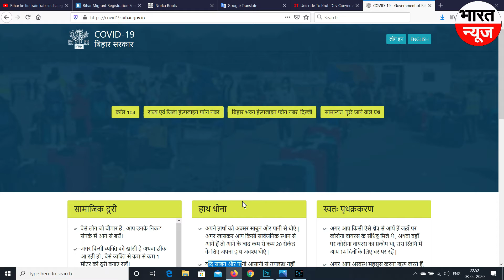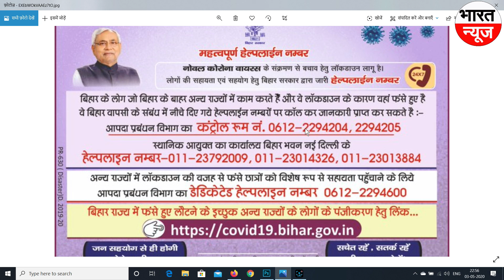बिहार प्रवासी घर जाने के लिए दिए गए नंबर पर फ़ोन करे | Bihar Train Se Kaise Jaye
Ghar jane ke lie registration kaise kare
Train se ghar jane ke lie registration kaise kare
Lockdown may train se jane ke lie kya kare.
Train se ghar jane ke lie kya kare.
Ghar jane ke lie kya kare.
Village Jane ke lie kya kare.
How to registration train in lockdown
Migrant registration.
Bihar jane ke lie registration kaise kare.
Up jane ke lie registration kaise kare.
Jharkhand jane ke lie registration kaise kare.
Odisha jane ke lie registration kaise kare.
Train registration kaise kare.
Online train registration kaise kare mobile se.
Ghar jane ke lie registration kaise kare mobile se.
Train se ghar jane ke lie mobile se registration kaise kare.
Ghar jane ke lie kya karna hoga
Train se ghar jane ke rule.
Train se ghar jane ke news
Ghar jane ka news.
Train se ghar jane ke news hindi
Ghar jana hai
Ghar jane ke lie pass kaise bnaye
Ghar jane ke rule
Gaon jane ke lie registration kaise kare
Gaon kaise jaye train se.
Train kab chalegi news.
Indian railway news.
Bihar Kaise Jaye
Bihar Train Kab Milegi
Bihar Train Kab Chalegi
Bihar Special Time

Bihar Helpline Number ...
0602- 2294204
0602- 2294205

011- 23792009